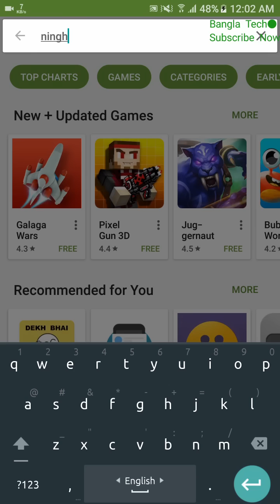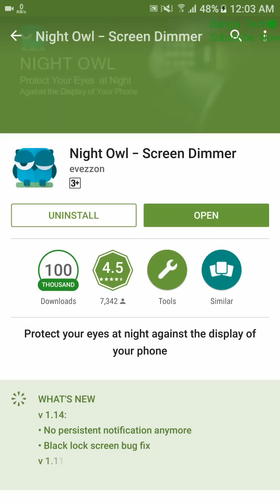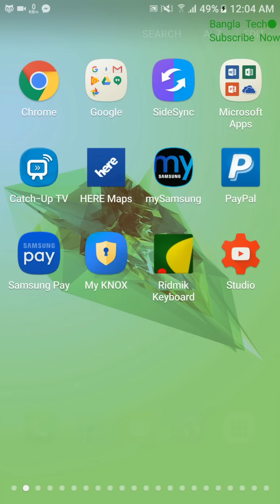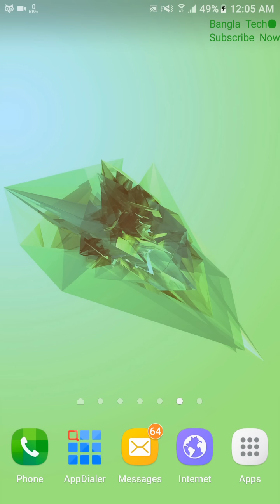Night Owl বা রাতের পেচা অ্যান্ডয়েড অ্যাপসটি না ব্যবহার করলে খুব মিস করবেন | Night Owl Best Apps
600 বেশি মোবাইল টিপস ভিডিও আছে চাইলে দেখতে পারেন আপনাদের অবশ্যই কাজে দিবে।

If you like my video Please:

Like|Share|Comments